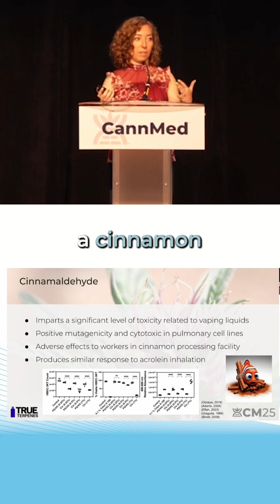The Dangers of Cinnamon-Flavored Vapes | Cinnamaldehyde Toxicity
⬆️ Full Presentation Above ⬆️

Cinnamon flavor might seem harmless, but studies show it’s consistently the most toxic vape flavor linked to mutagenicity, cytotoxicity, and even serious health effects in workers exposed to cinnamaldehyde. Why take the risk?

Shawna Vreeke, Head of Research and Toxicology @TrueTerpenes, presents "Toxicological Risk in Cannabis Vapes: Exogenous Additives and Their Implications for Consumer Safety" at CannMed 2025.